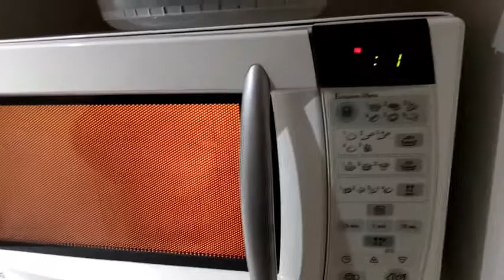Leche que se convierte en plástico